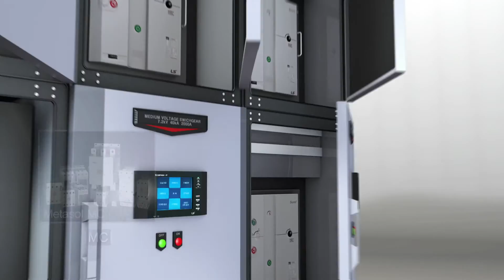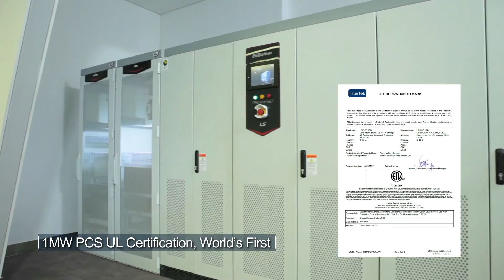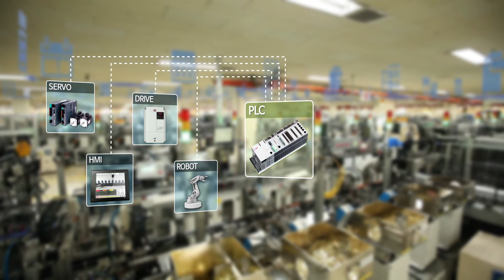[LS ELECTRIC] LS ELECTRIC VISION (ENG)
The paradigm for energy is ever changing.
LS ELECTRIC, paving new pathways for Korea’s power and automation industries.
With a firm establishment in advanced energy solution technologies, LS ELECTRIC is ushering in a new future in smart energy.

전세계 전력/자동화 산업을 이끌어온 LS ELECTRIC이 디지털 에너지의 미래를 실현하고 있습니다.
Go Digital.